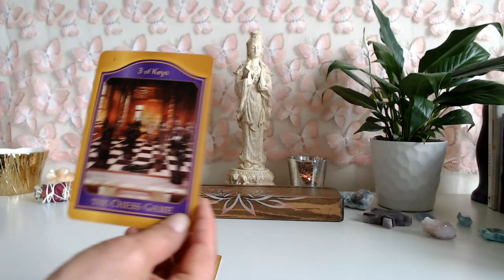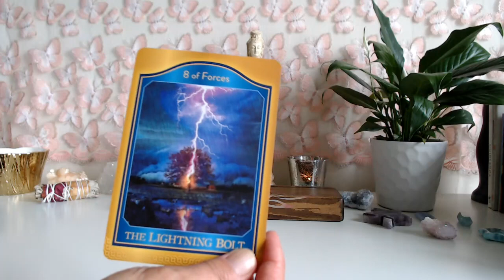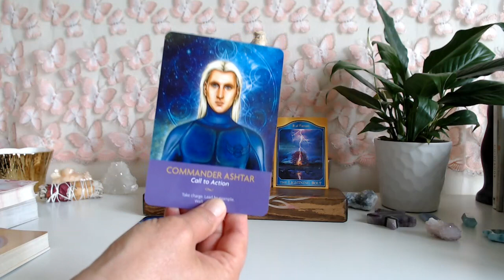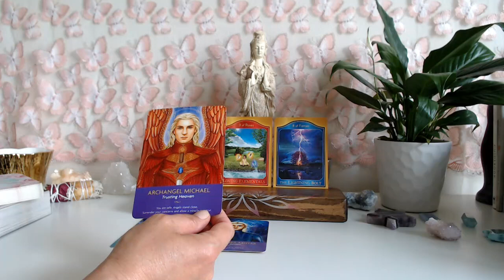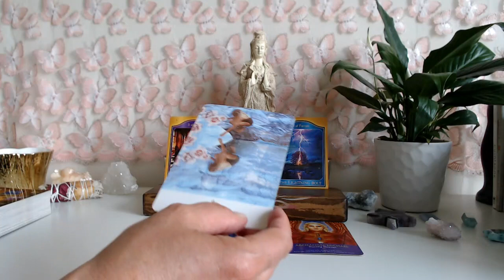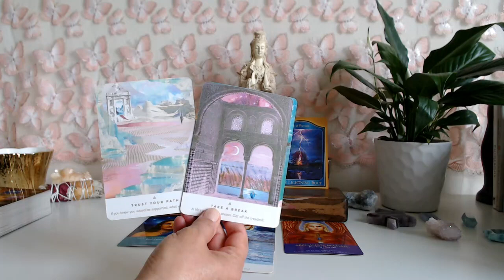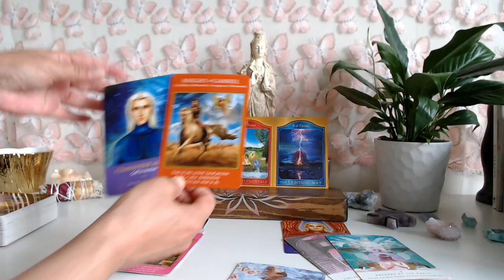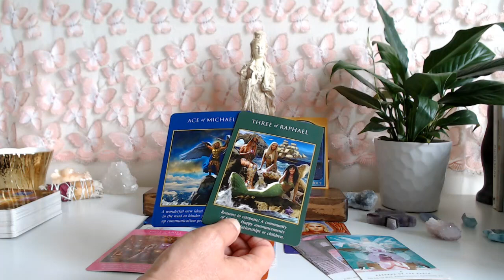TAURUS - SUCCESS! BREAKTHROUGH COMING!